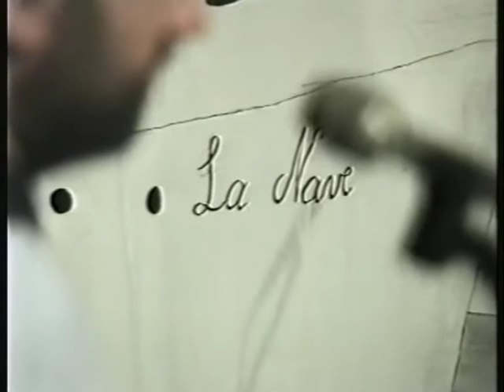La Nave I Parte (Pianella)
Spettacolo del 5 agosto 1989 presso la villa De felici.